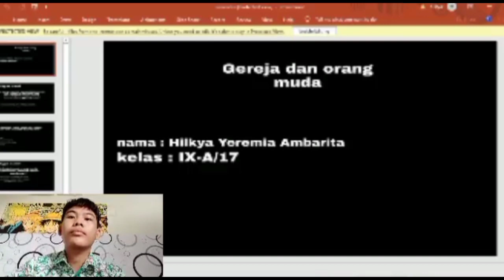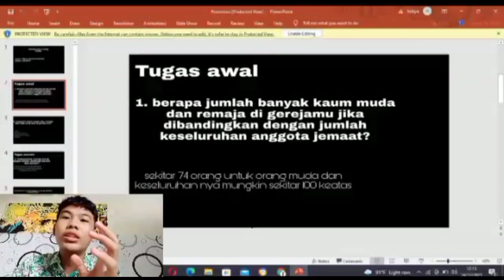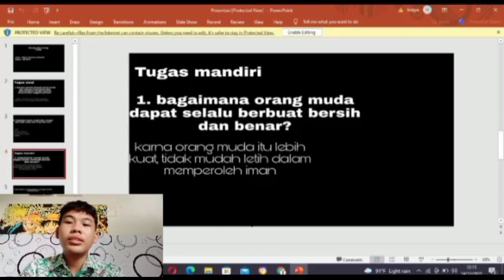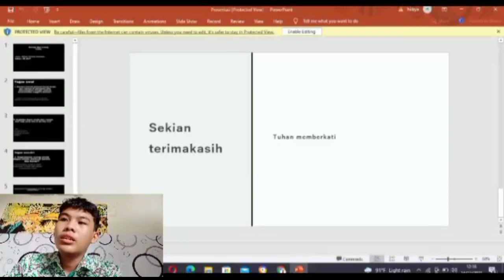Gereja dan Orang Muda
Tugas Presentasi dari Hilkya Yeremia Ambarita, siswa kelas 9 dari SMPN 1 Candi - Sidoarjo.